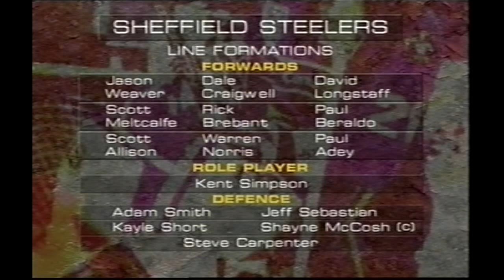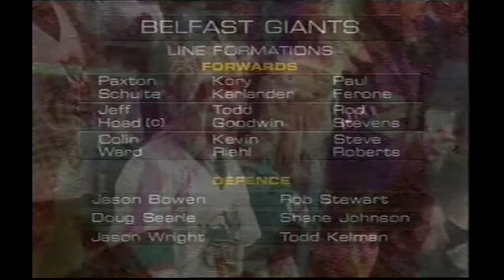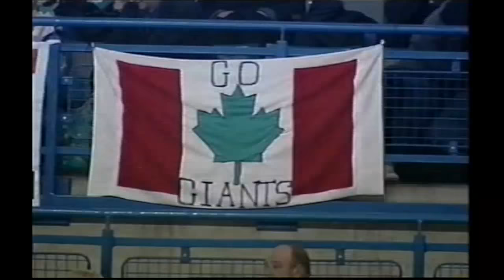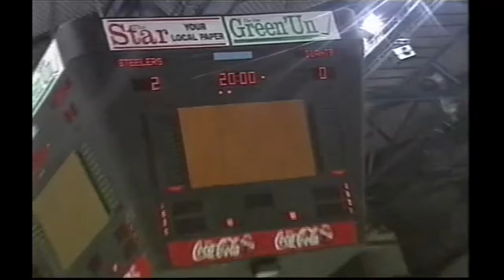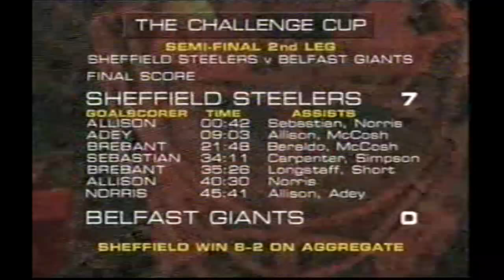Sheffield Steelers vs. Belfast Giants 20th February 2001 Challenge Cup Semi Final 2nd Leg